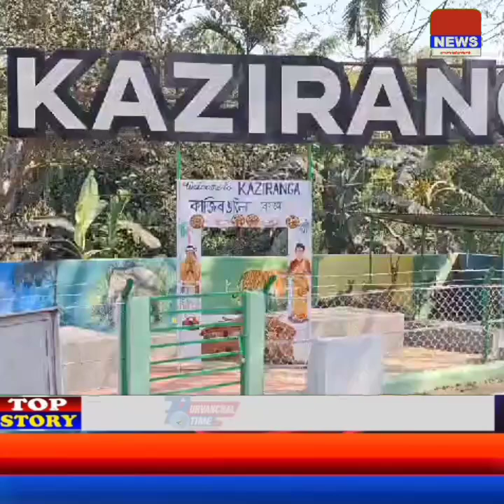Bamboo bottles || Assam. Bamboo bottle models will be taken to Gujarat